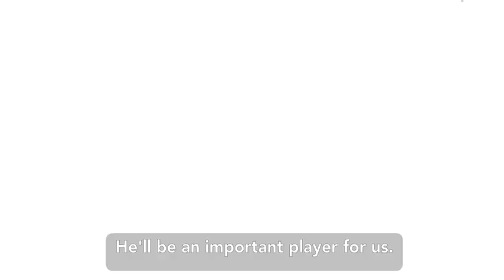🎙Sottil: “We showed determination. A disciplined performance” | Post Cremonese Udinese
🎙Sottil: “C’è determinazione. Giocato con ordine”
Le parole del mister dopo la partita

🎙Sottil: “We showed determination. A disciplined performance”
The coach shared his thoughts after Sunday’s game